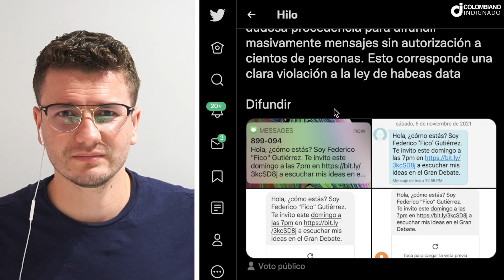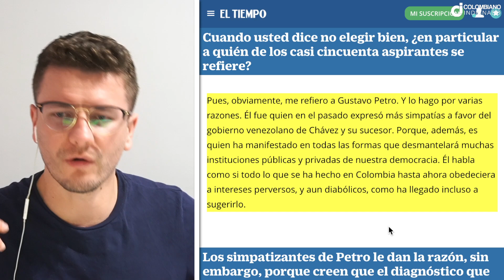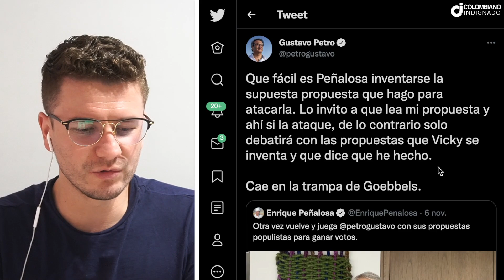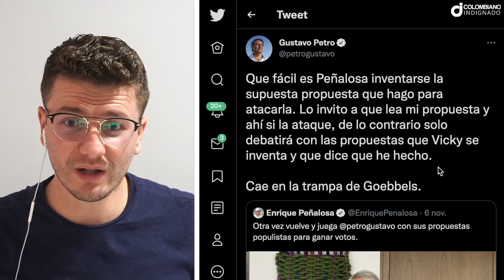INCREÍBLE! 'FICO' GUTIÉRREZ ACUSÓ A PETRO DE ESTAR DETRÁS DEL PALACIO DE JUSTICIA. TIENE "S4NGRE"